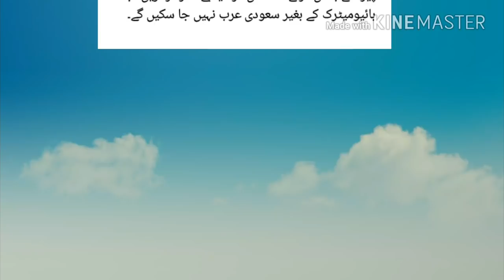Pakistan Per Ek Aur pabandi Saudi Arabia GOVERNMENT 2017